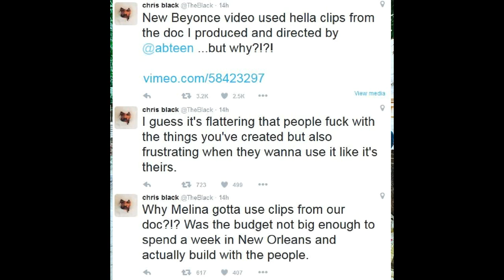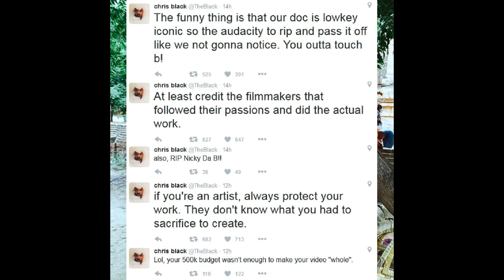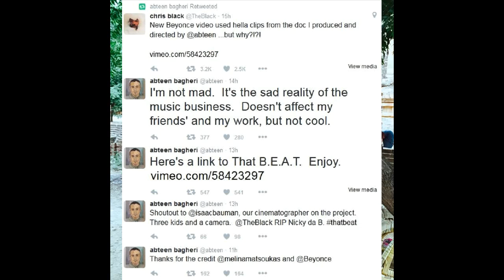Formation plagiarism? Did Beyonce steal clips from New Orleans Bounce Music Documentary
Formation plagiarism? Did Beyonce Knowles steal clips from New Orleans Bounce Music Documentary "The B.E.A.T."?